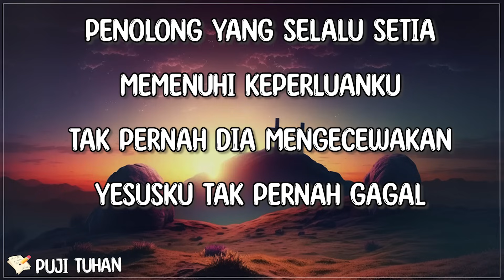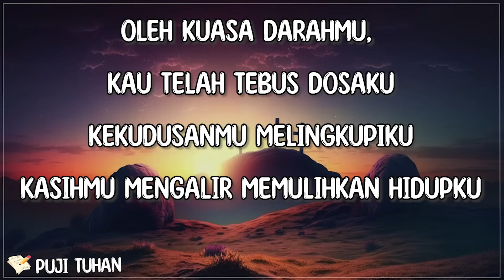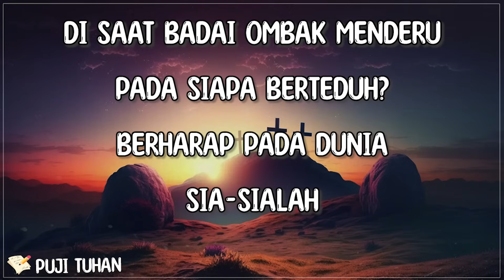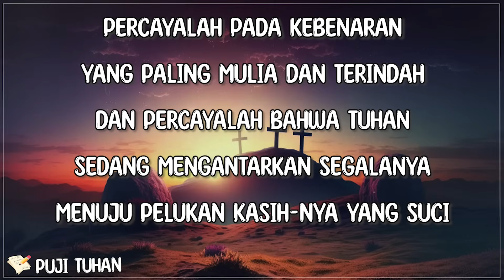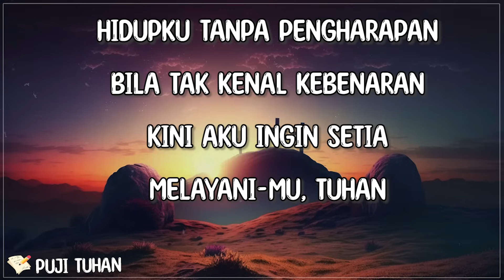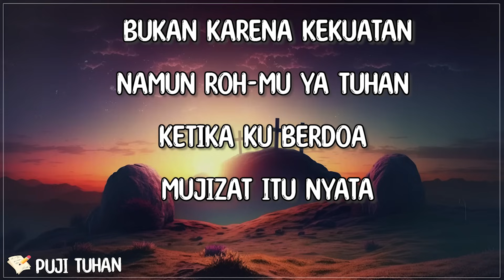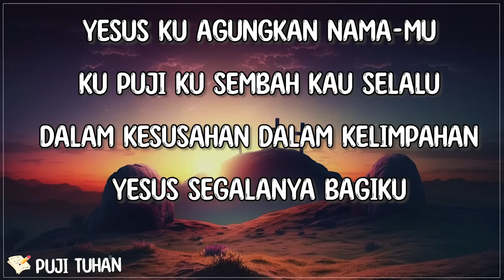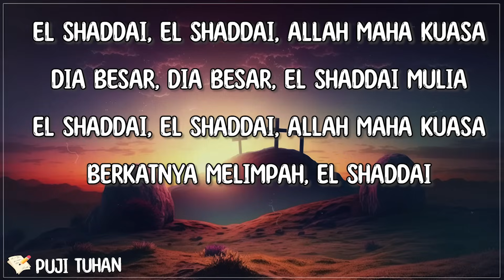Segala Perkara - Putri Siagian (Lirik) Lagu Rohani Kristen Terbaru 2023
[🎶Lirik "Segala Perkara" Putri Siagian]

Penolong yang selalu setia
Memenuhi keperluanku
Tak pernah Dia mengecewakan
Yesusku tak pernah gagal

Segala perkara dapat kutanggung
Di dalam Dia yang memberi kekuatan
Tuhan Yesus penolong dan sahabat
Tetap percaya Tuhan setia

Putri Siagian Segala Perkara lirik , Segala Perkara Putri Siagian lirik , Lirik lagu Segala Perkara , lirik Segala Perkara ,